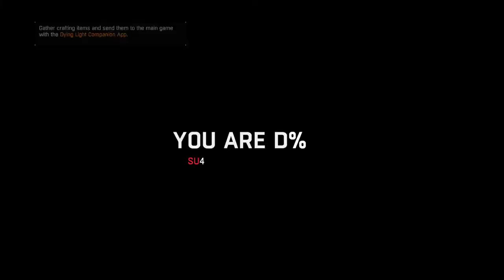DJ Plays Dying Light PC Co-op [Part 40] - Health Potion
GLUG

Dying Light is owned by Techland.